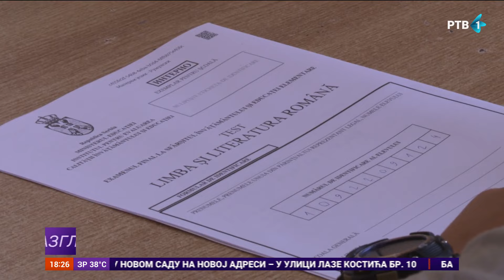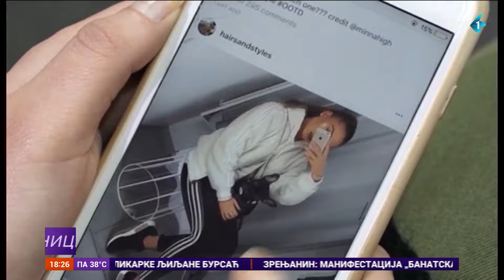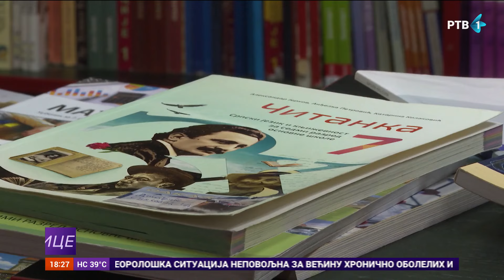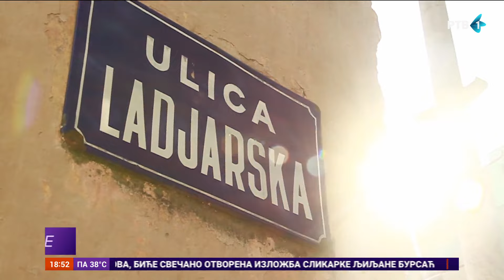Razglednice | 13.08.2024.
Saznajte.

Pitajte.

Gledajte.

Nove Razglednice, od ponedeljka do petka u terminu od 18.00 časova, na Prvom programu RTV.